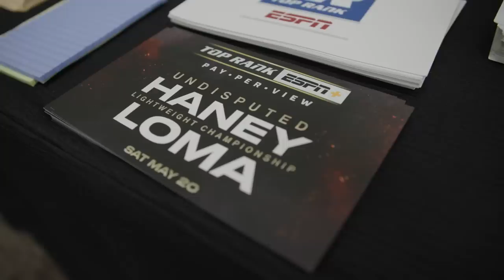The Chaotic Behind the Scenes After Haney Shoved Loma | Real Time EP 5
On the final fight week episode of Top Rank Real Time we go behind the scenes at the morning and ceremonial weigh in with devinhaney and vasiliylomachenko

Next up for Top Rank Boxing, two of boxing’s pound-for-pound best will battle for lightweight supremacy as Devin Haney  defends his undisputed crown against Ukraine’s three-division world champion Vasiliy Lomachenko  on Saturday, May 20, at the MGM Grand Garden Arena in Las Vegas.

haneyloma will stream live on Top Rank on ESPN+ PPV, the exclusive digital distributor for the event in the United States, beginning at 10 p.m. ET/7 p.m. PT. The PPV will be priced at $59.99 and additionally be available via cable and satellite pay-per-view providers.